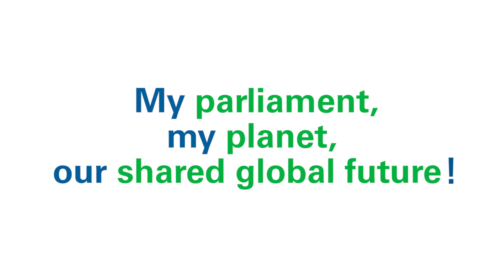Botswana - Dothapelo Keorapetse, Member of Parliament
The IPU is launching a campaign called Parliaments for the Planet. The objective is to mobilize parliaments to act on the climate emergency.
Dothapelo Keorapetse, member of parliament shares steps taken by the Parliament of Botswana to tackle the climate crisis.